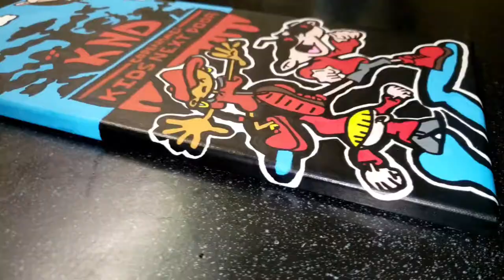Chawn Rivers painting a custom Kids Next Door piece 2021!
This painting features all 5 friends known as (Kids Next Door) who had an office in a mysterious treehouse hidden from adults. All of the characters shown were all free handedly drawn by Chawn Rivers!